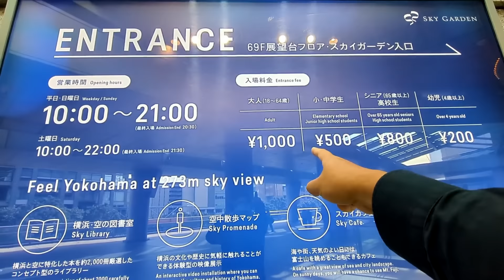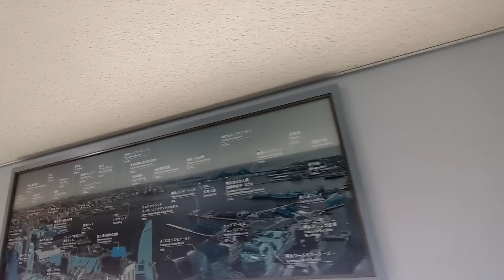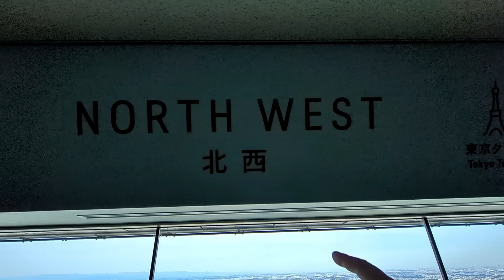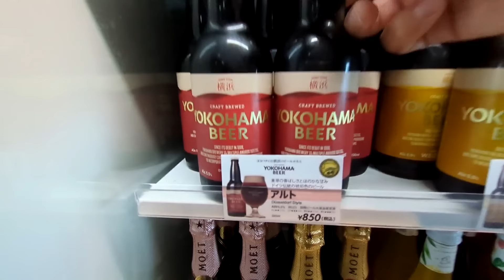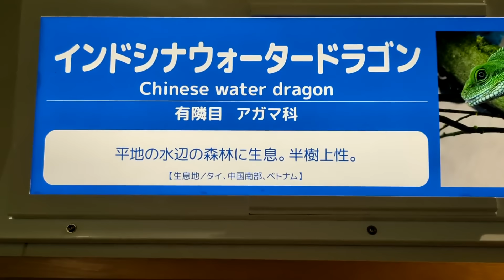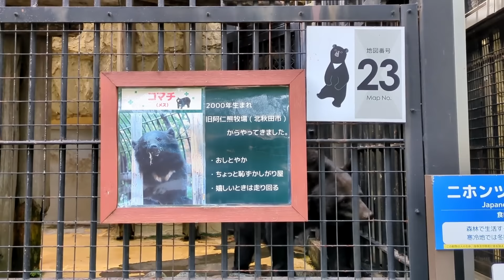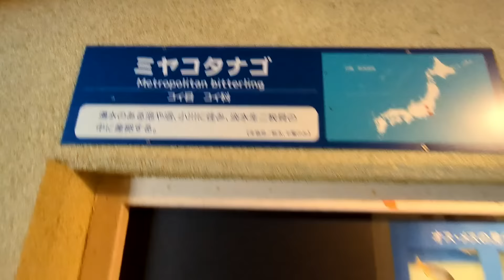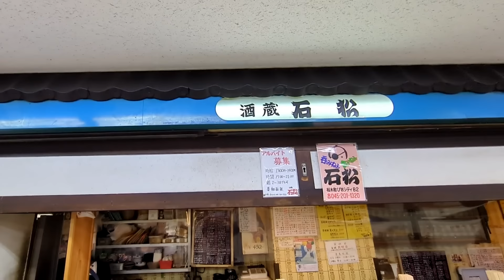【8050問題】第13話 53才無職独身高卒 自宅警備員の休日２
今日は自宅警備は休日です。横浜の街を散歩しに行きます。まだ行った事が無い場所に行ってみました。ランドマークタワー展望台、野毛山動物園、野毛山公園展望台に行ってきました。